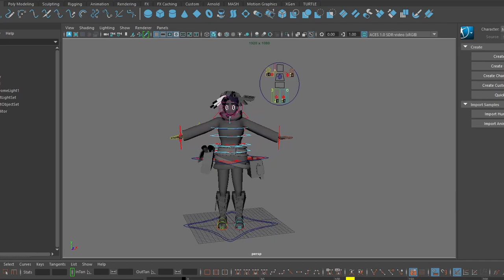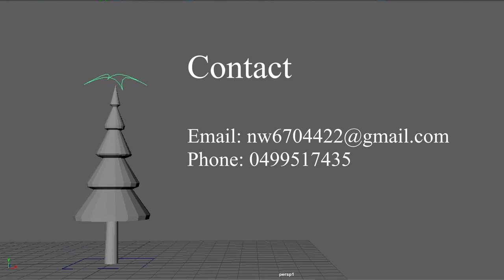Rigging Reel (2023)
My rigging reel for the first half of 2023! Feedback is much appreciated.

Broken Reality OST: Restauraunt.